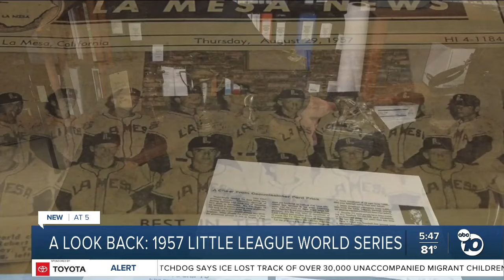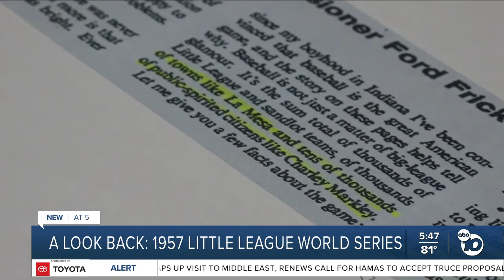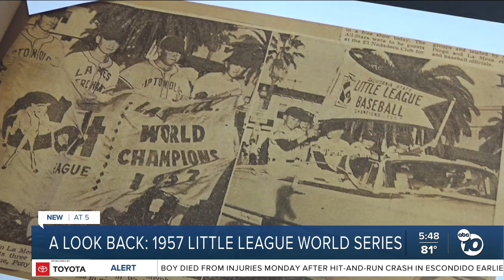La Mesa youth baseball best in the country in 1957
In 1957 the Little League, Pony League, and Colt League teams in La Mesa all made it to the world series. Sporting News magazine proclaimed La Mesa the youth baseball capital of the country.